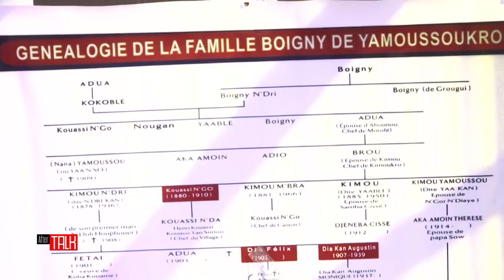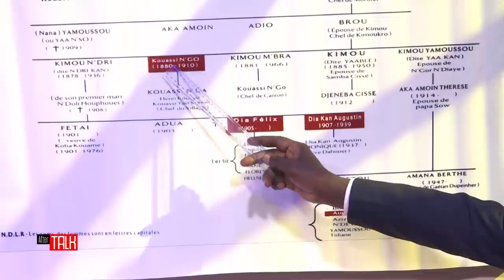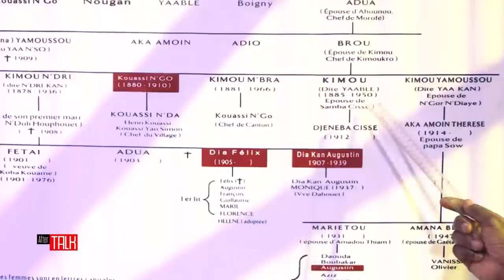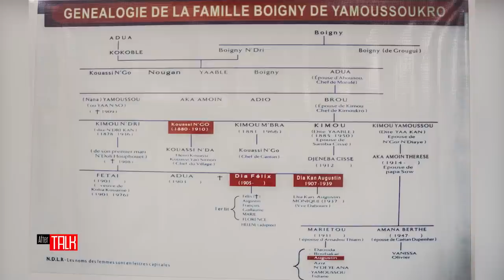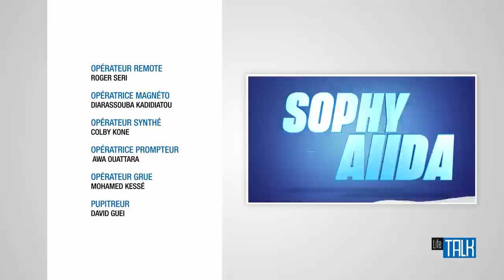Life Talk & After Talk – 30 Septembre 2020 avec M. Augustin Thiam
L'équipe du Life Talk recevait le mercredi 30 Septembre 2020 M. Augustin Thiam, Ministre, Gouverneur du district autonome de Yamoussoukro.